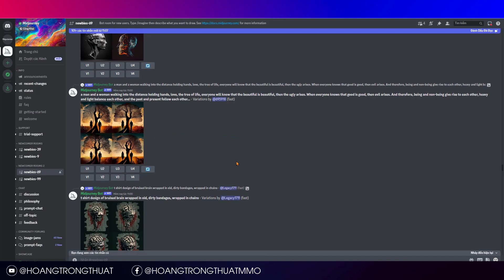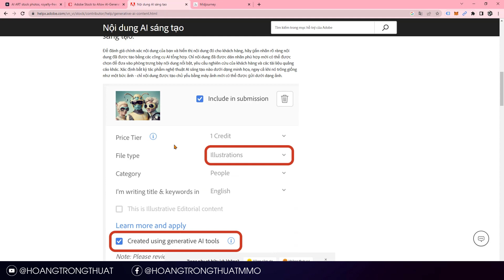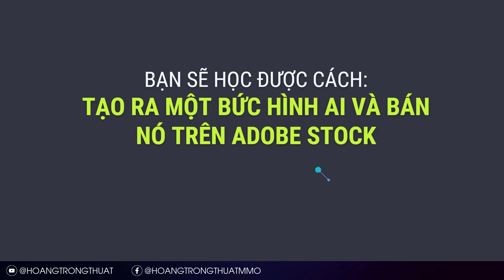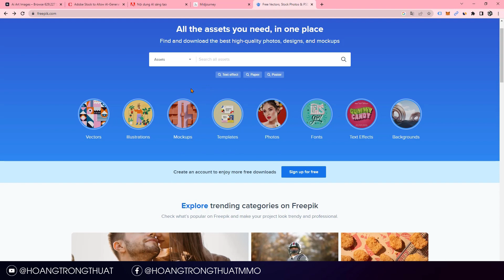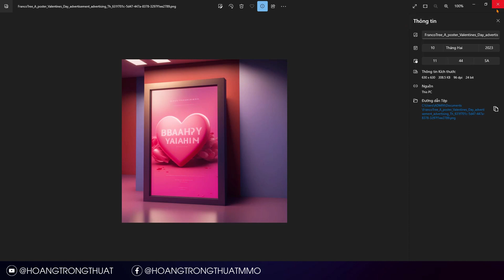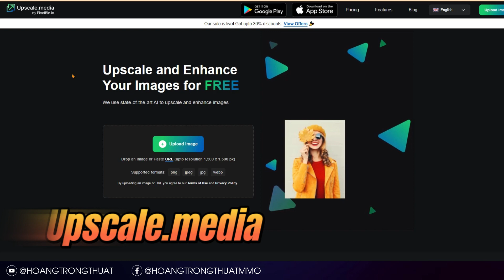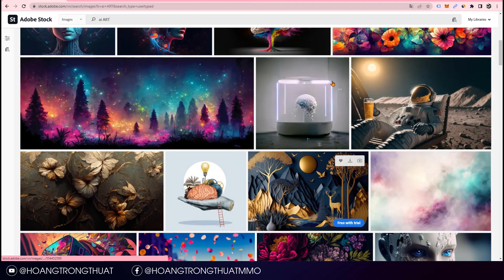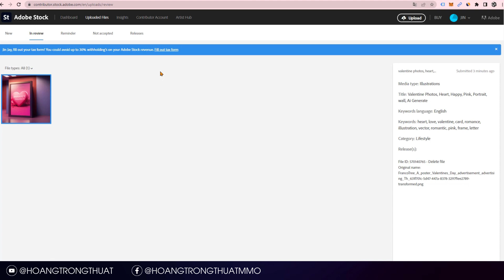[Passive Income] $168/Day, Kiếm Tiền Online Với Midjourney | Kiếm Tiền Online 2023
⚠️ FREE 50 Ý TƯỞNG DIGITAL PRODUCTS - KIẾM TIỀN ONLINE 2023

📌Công cụ hỗ trợ:
o VidIQ - SEO và Bắt Trend Youtube Tăng View:
o NordVPN - Fake IP 233 khu vực trên thế giới:
o Ai Tool Text To Voice (Murf Ai)